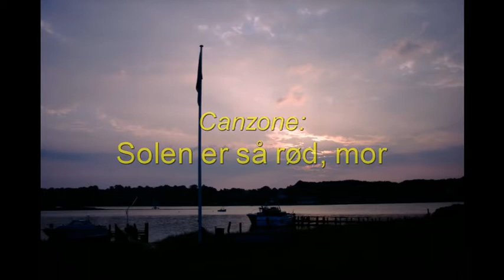Solen er så rød, mor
CANZONE 2009, Sunget af Mai-Britt Møller